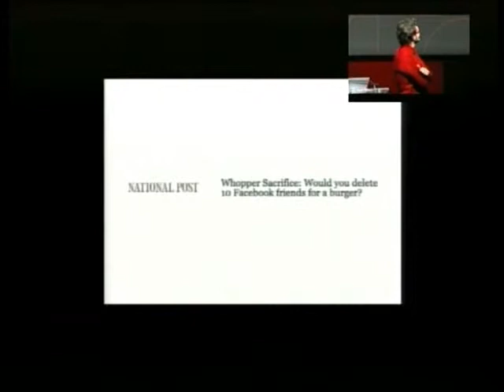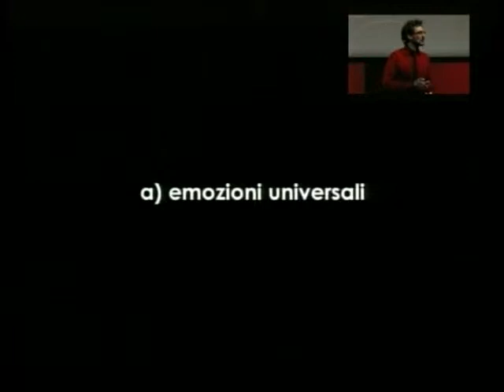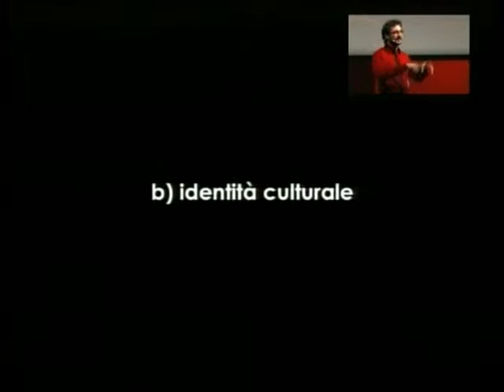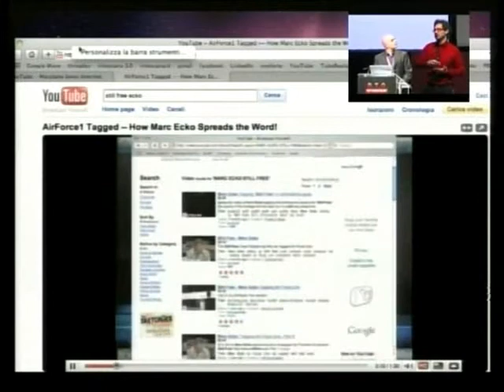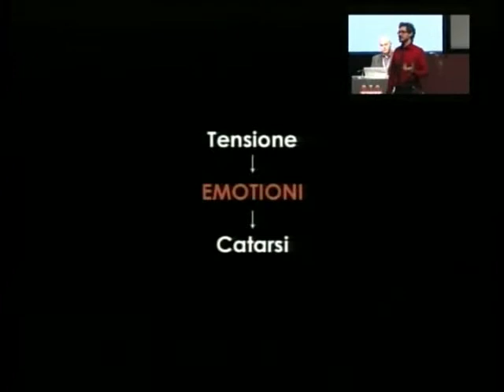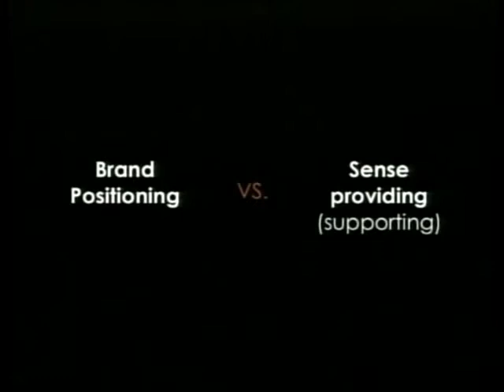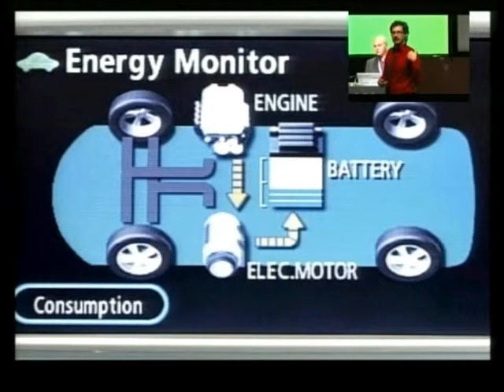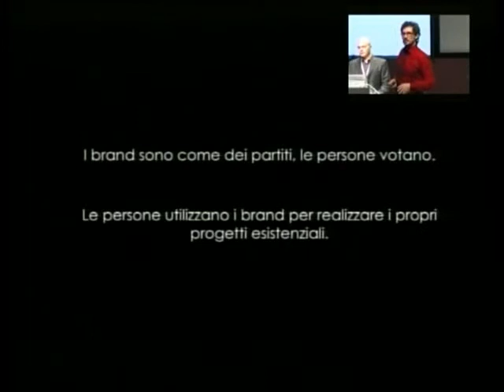Viral Marketing BTO 2009 (VI)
What people in tourism should know about Viral and Social Media Marketing

Paolo Iabichino - OGILVYONE
Mirko Pallera - NINJA MARKETING
Elisa Perillo - ZOOPPA
Massimiliano Ventimiglia - H-ART

Modera:
Mirko Lalli - FONDAZIONE SISTEMA TOSCANA VoglioVivereCosì

16 e 17 Novembre 2009

DAY TWO, sessione mattino